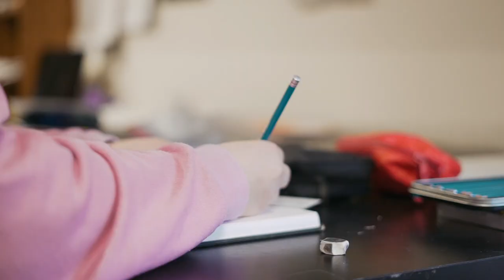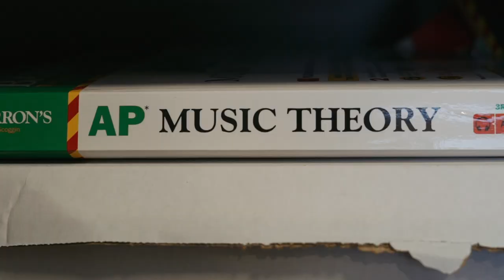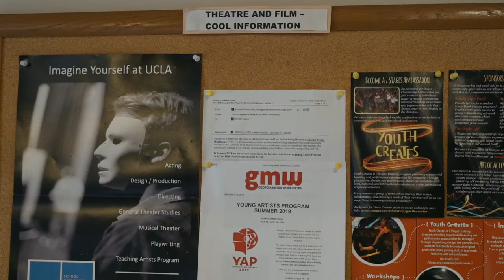BFA Fine Arts Program